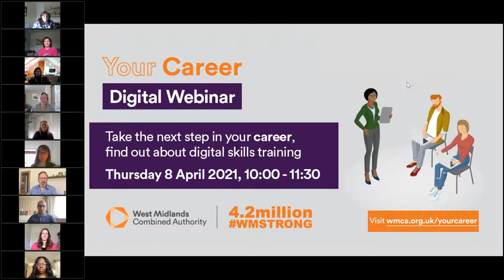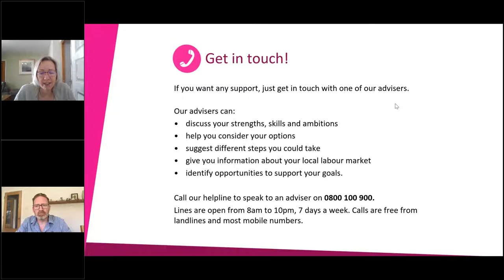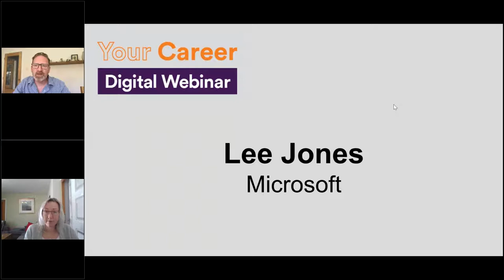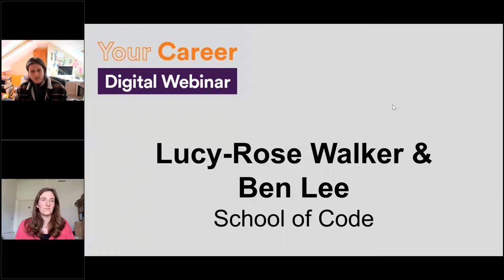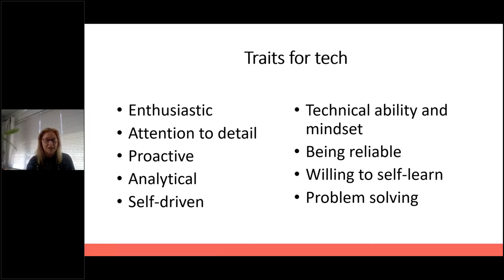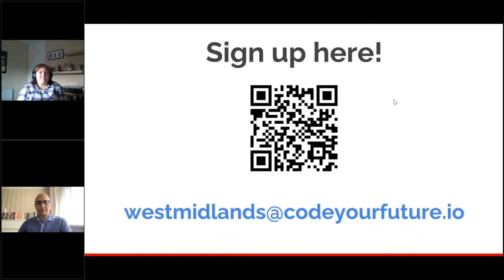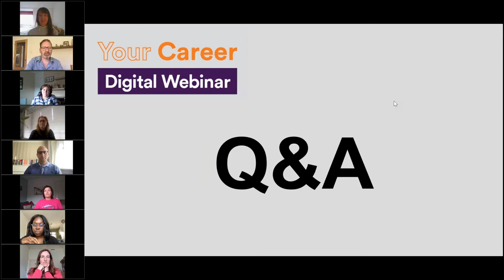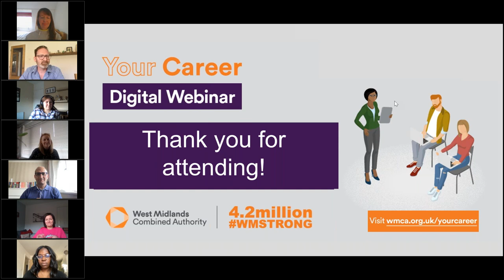Your Career - Digital Webinar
Our Your Career: Digital webinar took place on 8 April. It explored the benefits and rewards of careers in the digital sector, as well as the local training opportunities currently available through our digital bootcamps.

Jobs within this sector have an average starting salary of £25,000 and above. The types of job roles include junior software developer, junior business analyst, software engineer, junior digital designer and many more.

This online event was a great opportunity to get a real insight into the digital sector, the different roles available and how to apply.

Guest speakers
Rachel Evans – National Careers Service
Lee Jones – Microsoft
Chris Meah – School of Code
Oyin Adebayo - NIYO Enterprise Bootcamp
Janice Rae - Tech Talent Bootcamp
Claire Bickley – Code Your Future
Sally Caughey – Capgemini